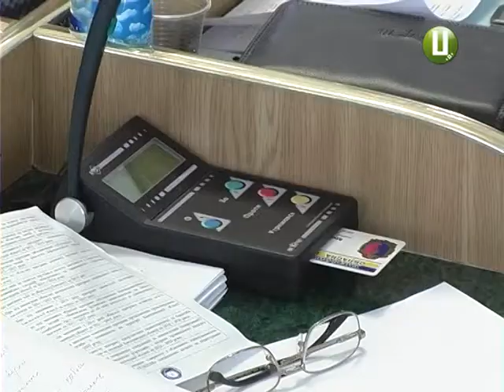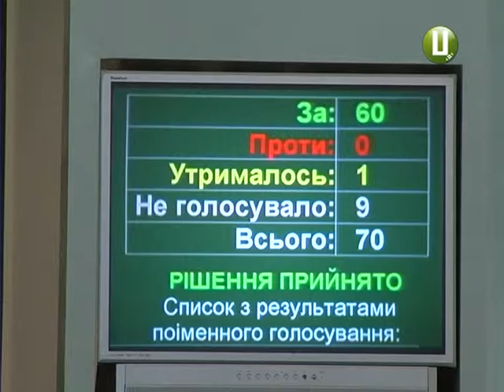ХОДТРК "Поділля-центр" - Сесія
Кінець – ділу вінець. Понад 40 питань розглянули депутати обласної ради шостого скликання на останній черговій , 34-й сесії. Традиційно на порядку денному – депутатські запити, кадрові призначення та перерозподіл державних коштів.